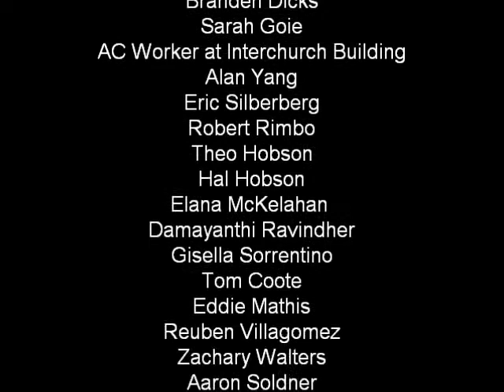Hippolytus of Brooklyn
A 3rd Century declaration of the Easter resurrection proclaimed by 39 New Yorkers in 3 different languages. Created by the community of Parables (ParablesNYC.org) and St. Paul's Lutheran Church (StPaulsBrooklyn.org) for University Lutheran Chapel in Berkeley, CA (ulcberkeley.org). Easter 2014. Original sermon by Hippolytus of Rome.